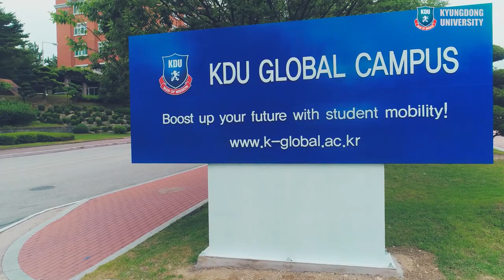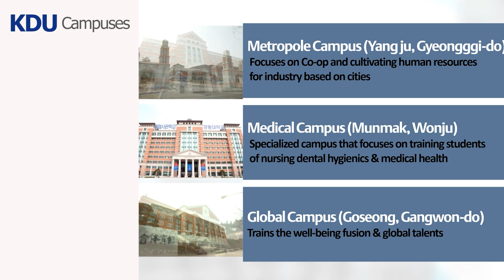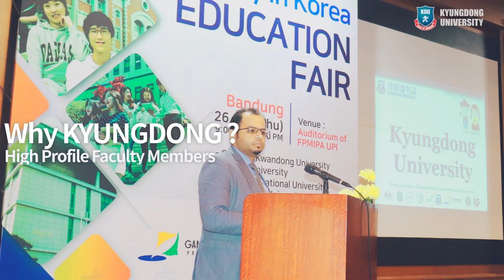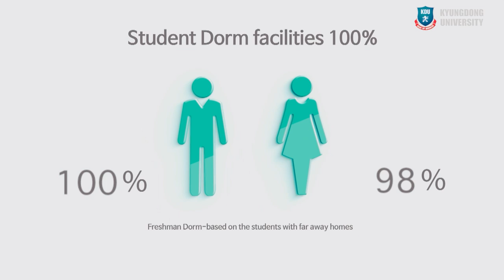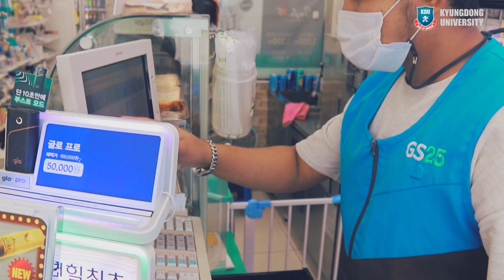[Bangladesh]Promotional Video 2023 0524